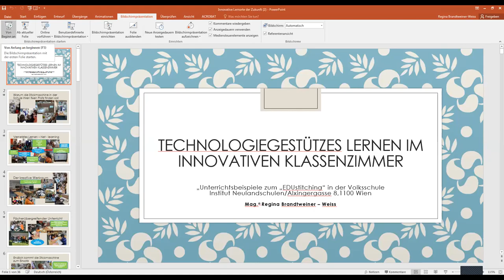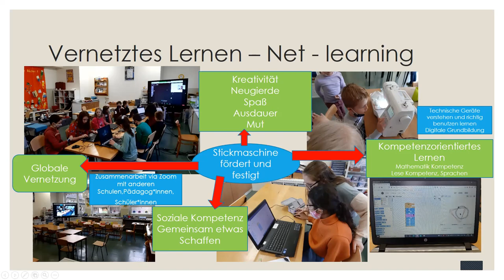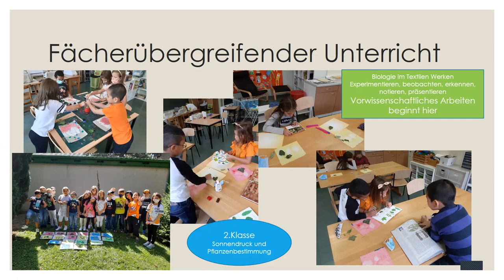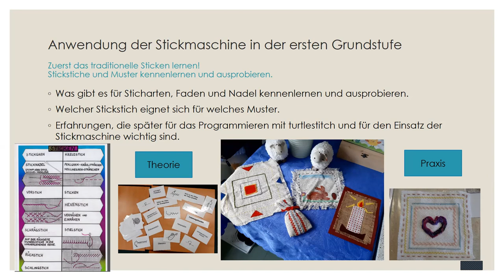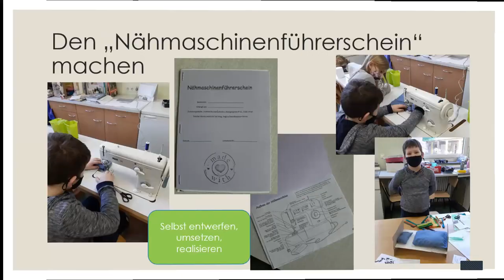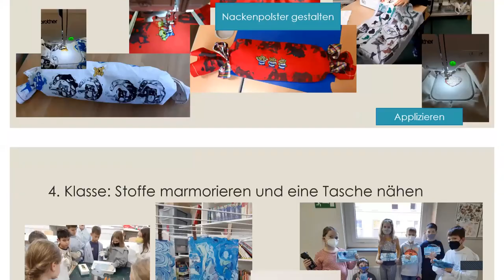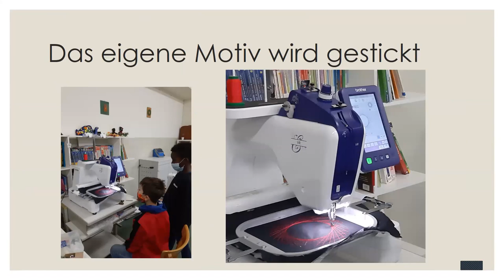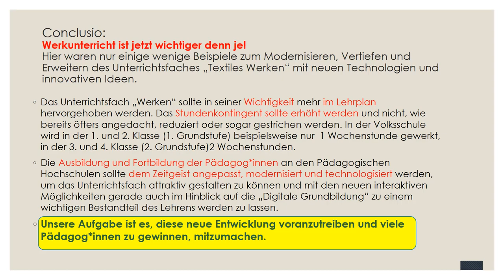Technologiegestützes Lernen im innovativen Klassenzimmer Unterrichtsbeispiele zum EDUstitching in